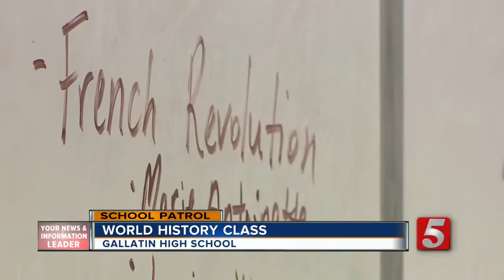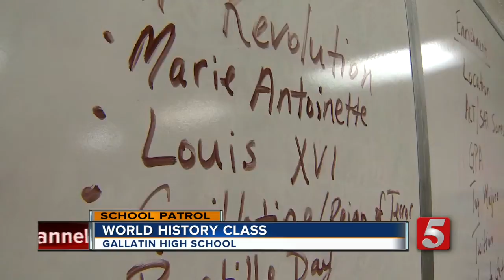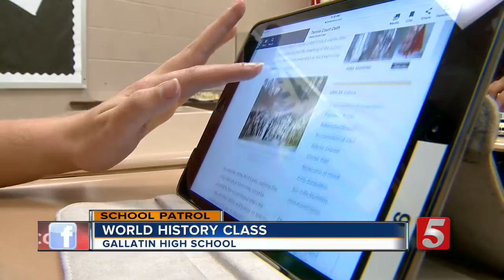School Patrol: History's Newscast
A Gallatin High School Teacher is inspiring his students to learn about history through 21st century technology.